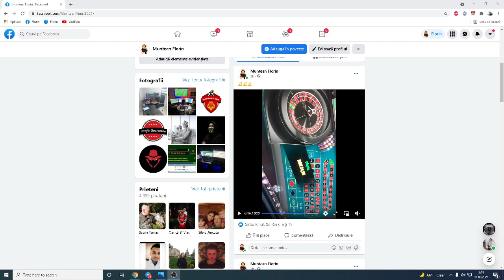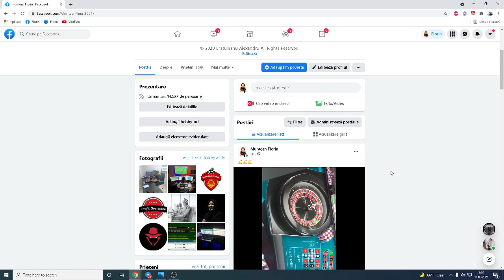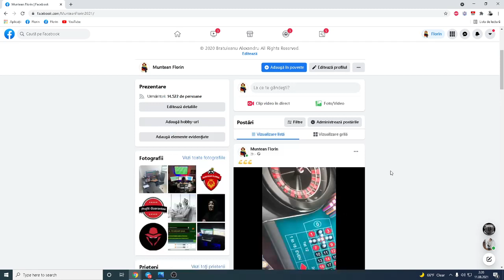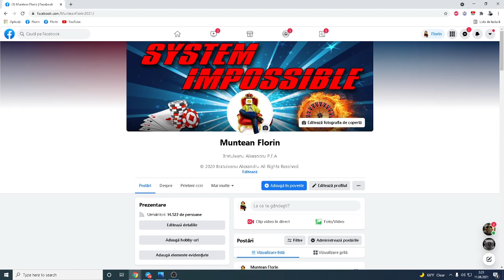[ RECENZIA ] si [ EVOLUTIA ] lui Dorin CC la Ruleta Online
1- Nu priviți jocurile de noroc ca pe o sursă de venit :2- Stabileste-ti o limita 3- Joacă pentru distracție 4- Jocurile de noroc pot crea dependență. Scapă când creează dependență.7- Puteți obține sprijin pentru dependența dvs. de jocuri de noroc